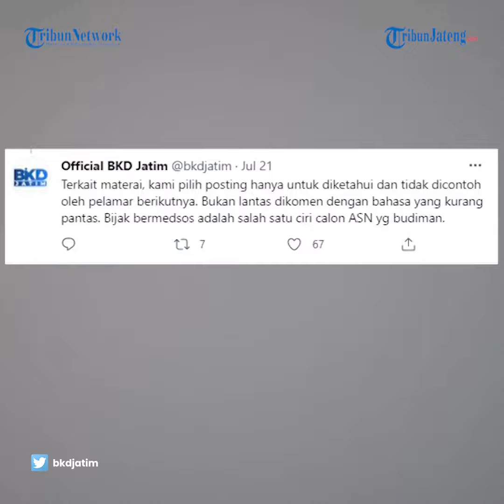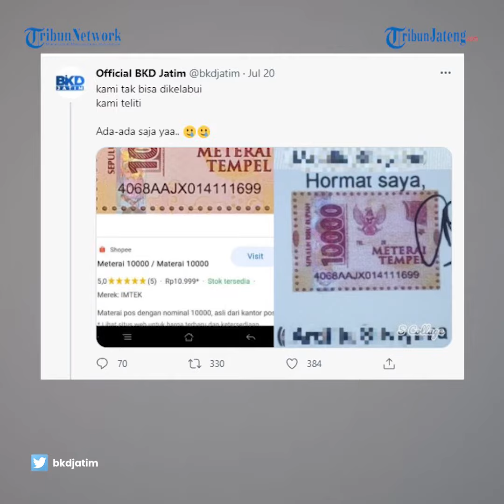Viral Peserta CPNS Gunakan Meterai Hasil Download dari Google Saat Pendaftaran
Twit itu dibagikan oleh akun resmi Badan Kepegawaian Daerah (BKD) Jawa Timur, @bkdjatim. Tim verifikator akan secara teliti dalam memverifikasi setiap dokumen yang diunggah peserta CPNS. Hal itu dianggap sebuah kebohongan dan akan digugurkan.